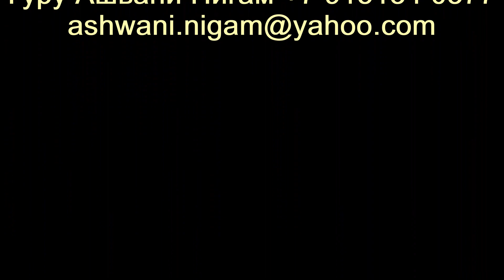Kathak | Tatkar | Thxat | Taal Jhaptal | School Chakkar | Nataliya Mikhailina | Moscow | Russia